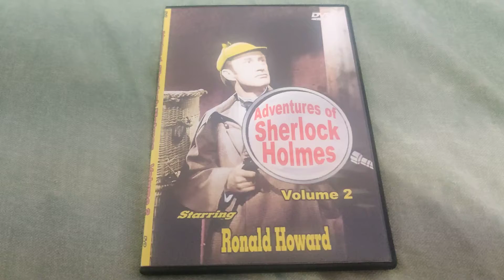ADVENTURES OF SHERLOCK HOLMES VOLUME 2 DVD Overview!